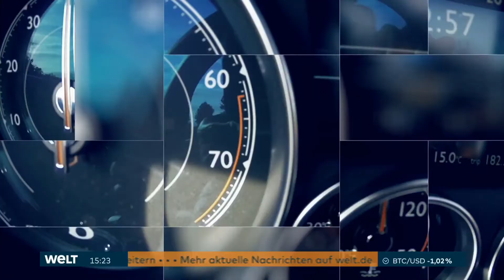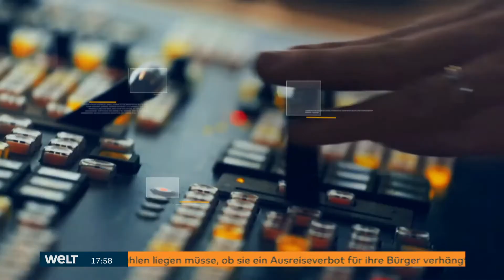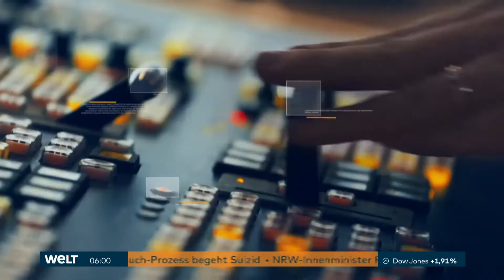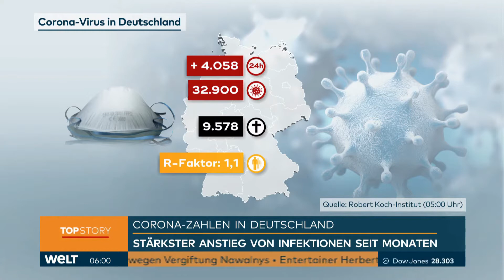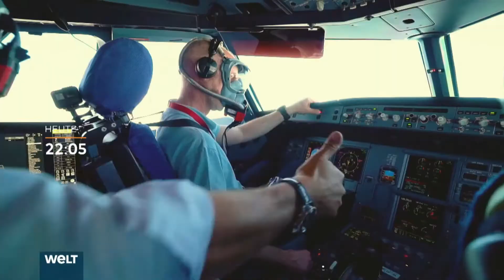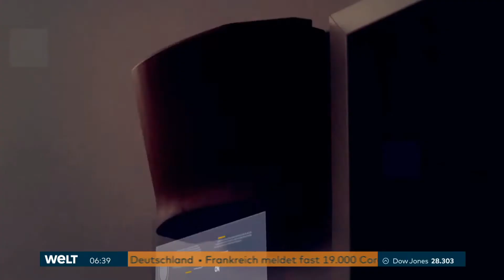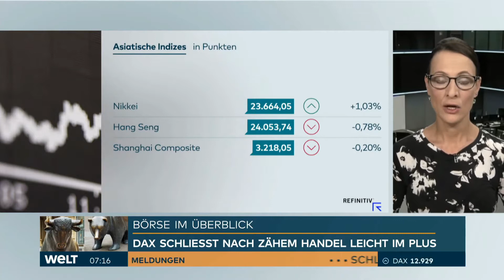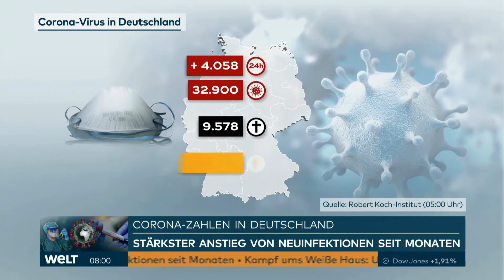Immer wieder Thomas Klug, Laufbandprobleme, Pannen und vieles mehr – WELT Nachrichten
In einer Woche haben sich eine Menge an Szenen von WELT angesammelt. Viele Szenen handeln von Thomas Klug und der guten Stimmung dort, aber auch das Laufband hat manchmal Probleme, wie das kein Text enthalten ist oder das lilafarbige Laufband für die Zeitung „DIE WELT“ direkt vom orangefarbigen Meldungen-Laufband wieder abgelöst wird. Außerdem haben sich auch ein paar Pannen zugetragen, wodurch man einen Blick hinter den Kulissen erhält.

Moderation: Thomas Klug, Tatjana Ohm, Angela Knäble, Fanny Fee Werther, Miriam Pede, Franziska Schimke